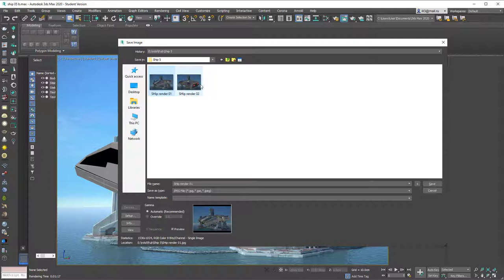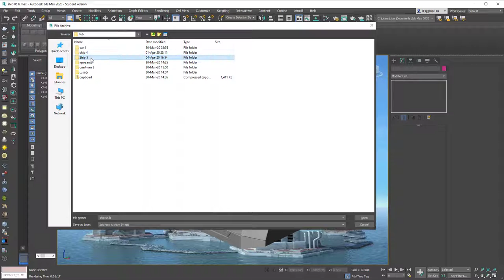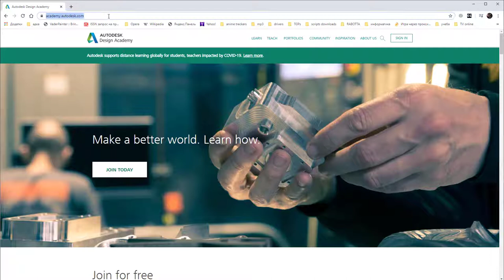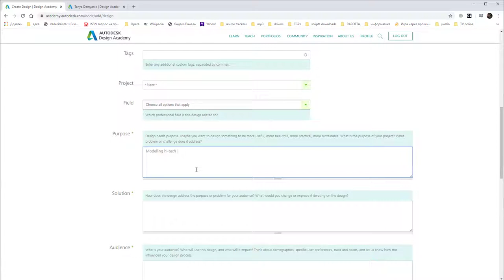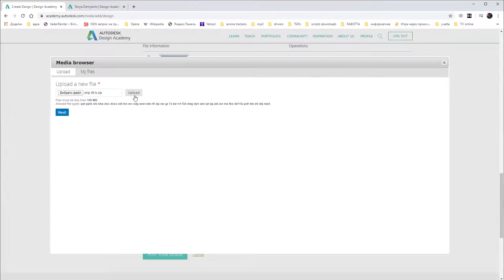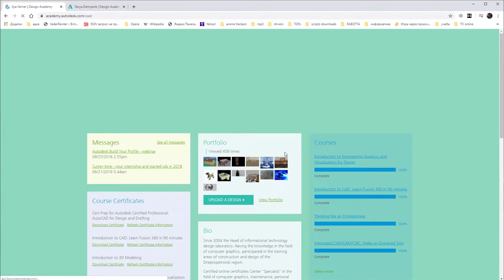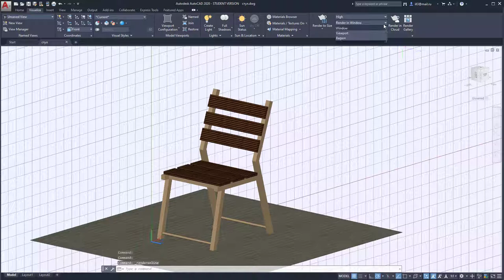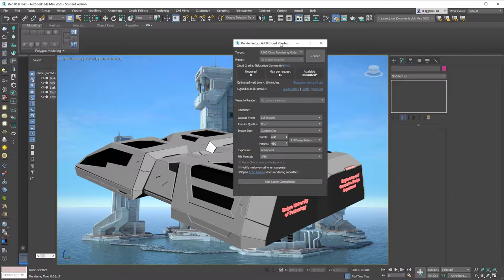Створення портфоліо на базі хмарних сервісів Autodesk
Портфоліо - як складова та один з базових результатів навчання студента.